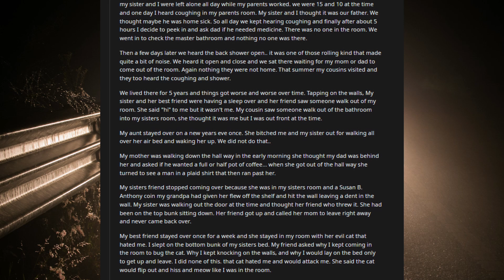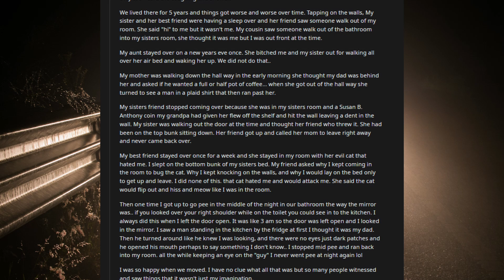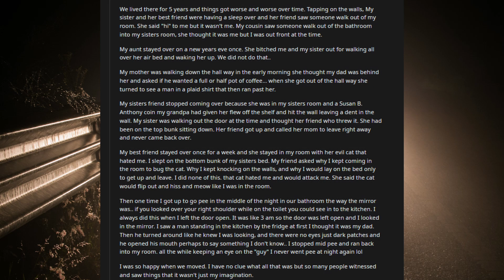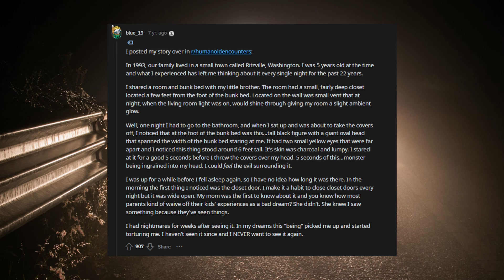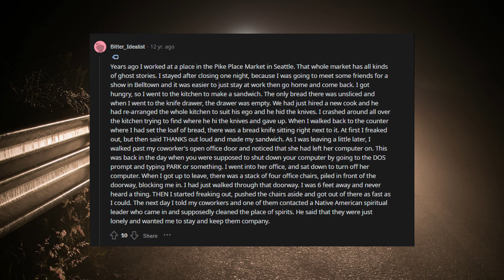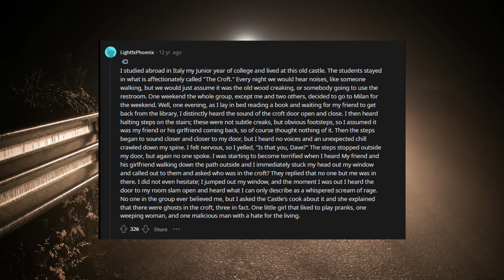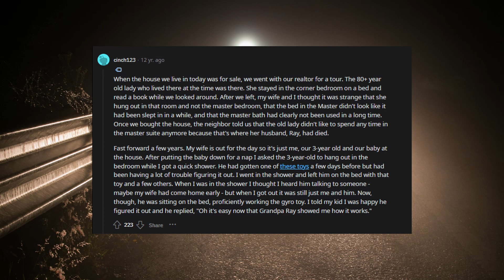SCARY STORIES from Reddit! Aliens, Ghosts, Paranormal and more!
Hello friends and welcome back to another video! I am so so sorry I have been away for a month or so, life has been extremely busy but I am back! I am going to aim for at least 1 video a month, hopefully I can bump it up again soon. What was your favorite scary story in this video? What kinds of stories would you like see next? If you have a story to share with me and have in a future video, post it

Thumbnail Image by h9images on Freepik